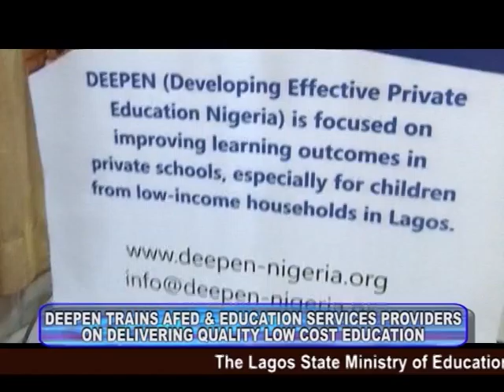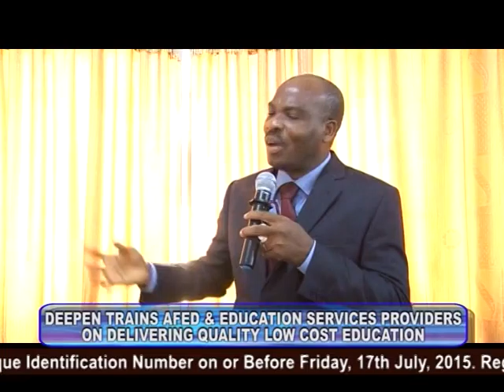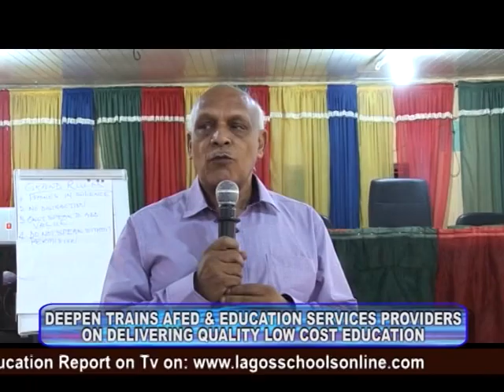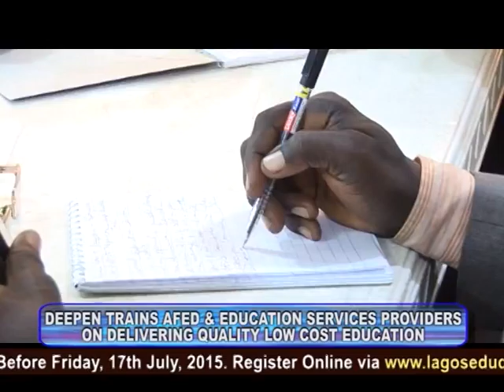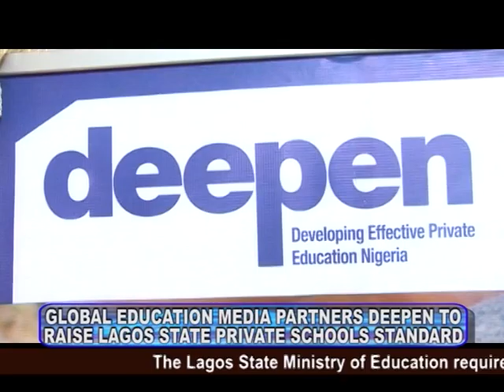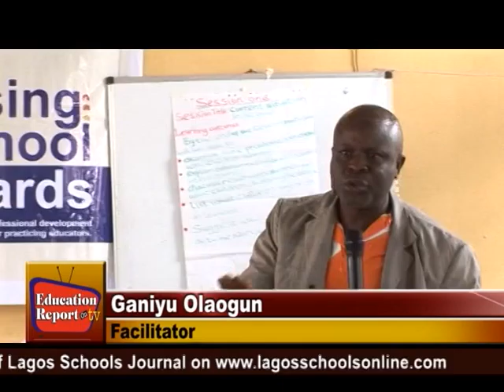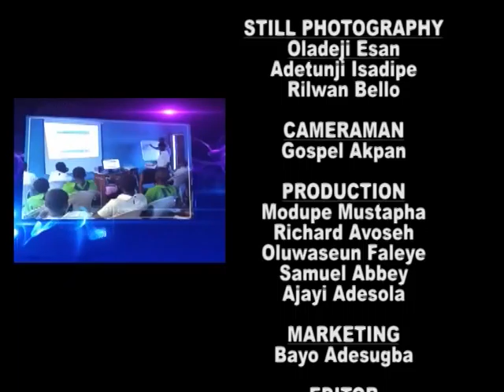EDUCATION REPORT ON TV (DEEPEN TRAIN AFED & EDUC SERVICE PROVIDERS ) EPISODE 103B